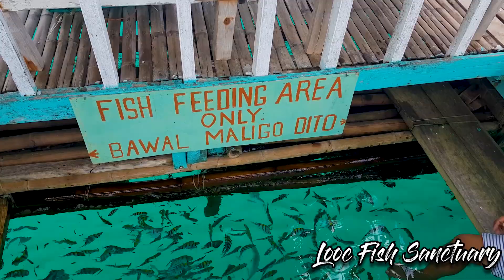ROMBLON TRIP with Budget & Itinerary | Marc Garcia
SAMPLE ROMBLON ITINERARY

Day 1: Tablas, Romblon
- Looc Fish Sanctuary
- Binucot Beach, Ferrol
- Aglicay Beach Resort, Alcantara
- Akim's Haven Resort, Alcantara

Day 2: Carabao Island, Romblon
- Cathedral Cave & Cliff Jump
- Busay Cliff Jump
- Tagaytay Viewpoint
* Koding-koding Point
* San Jose Palm Beach

Day 3: Romblon, Romblon
Island Tour
- Fuerza San Andres
- Bonbon Beach
* Tiamban Beach (not shown on video)
* Kipot River (not shown on video)

Day 4: Romblon, Romblon
Island Hopping Tour
- Cobrador Island
- Alad Island
- Logbon Island
- Tinagong Dagat
- Marakay Marakay Cliff Jump

Gadgets Used:

Drone Shots : DJI Spark
Videos (trip) : Samsung Galaxy S8+
Videos (vlog) : Samsung Galaxy Note 10+
Action Cam : Supremo Conquest 4K
Gimbal : Osmo 2 Mobile